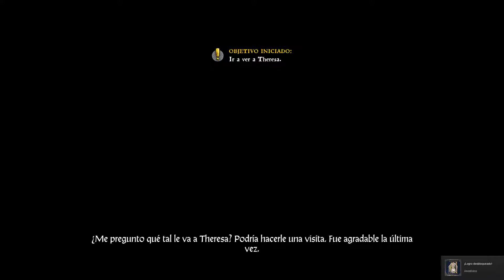Kingdom Come Deliverance -- Capitulo #21 -- Español / Castellano